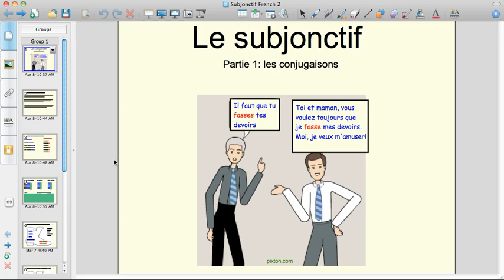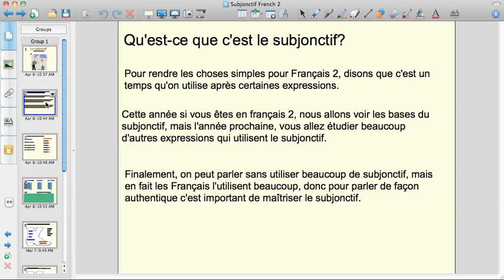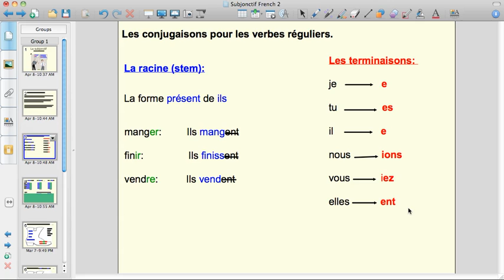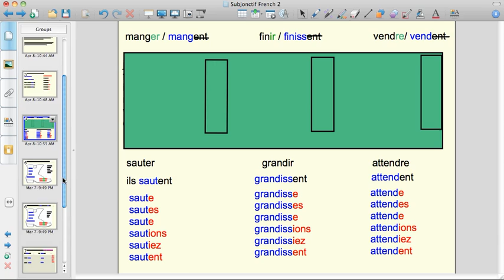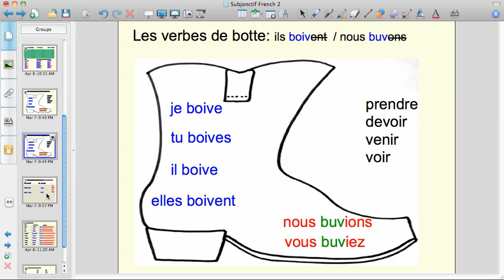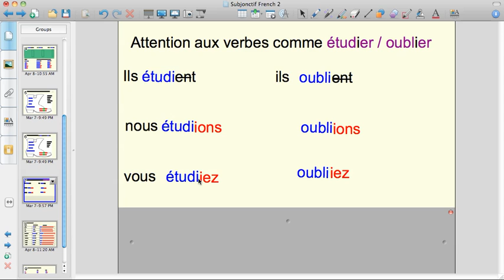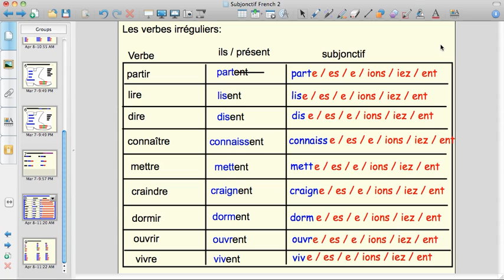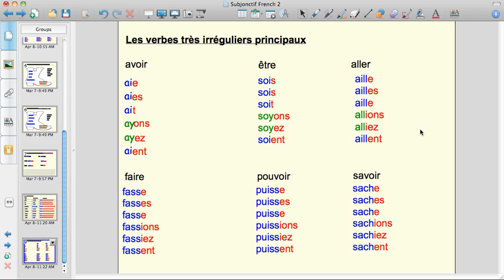Français 2: Le subjonctif: partie 1: conjugaisons.mp4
This video is in French and explains how to conjugate regular verbs in the subjunctive as well as the conjugation of important irregular verbs. Level 2.
Cette vidéo explique comment conjuguer les verbes réguliers au subjonctif et la conjugaison de verbes irréguliers importants